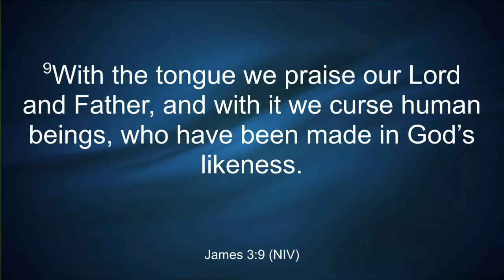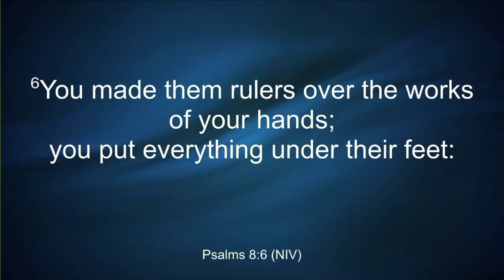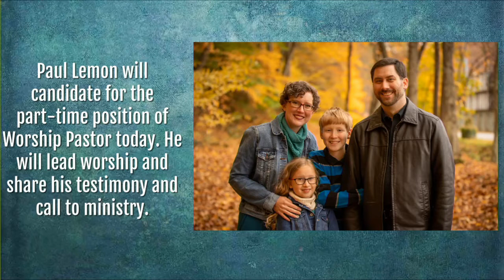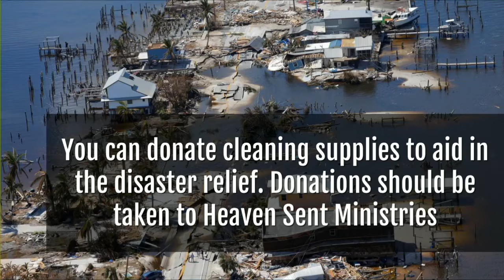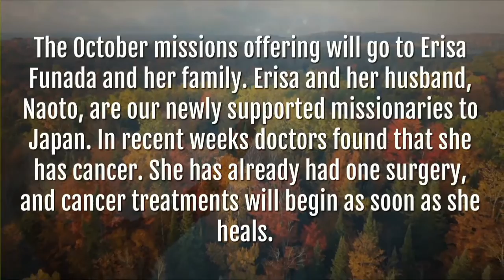Firm Foundations: The Image of God | October 30, 2022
Paul Lemon candidates for the position of worship pastor today.